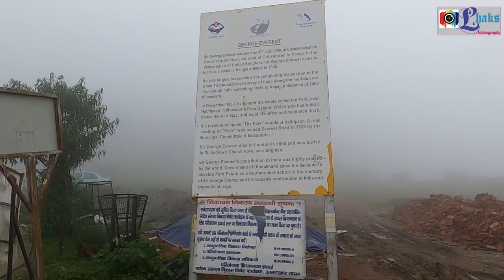About Sir George Everest House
George Everest House is situated about 6 kms from Gandhi Chowk in Mussoorie and one of the major tourist attractions in Mussoorie which is secluded and peaceful. It offers spectacular views of the snow-clad Himalayan peaks and panoramic views of the Doon Valley.